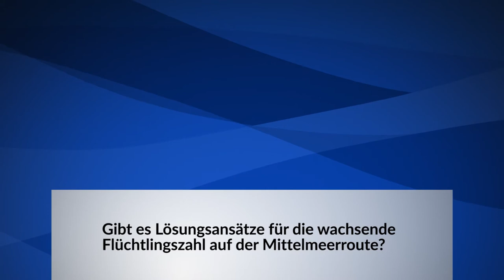Runder Tisch "Für eine effektive, proaktive und faire Asylpolitik" - Thomas Oppermann im Gespräch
Am Rand des von der Bertelsmann Stiftung organisierten Runden Tisches "Für eine effektive, proaktive und faire Asylpolitik – Deutschlands Rolle in Europa" beantwortet der Vorsitzende der SPD-Bundestagsfraktion, Thomas Oppermann, Fragen zur zukünftigen Asylpolitik Deutschlands und der EU.